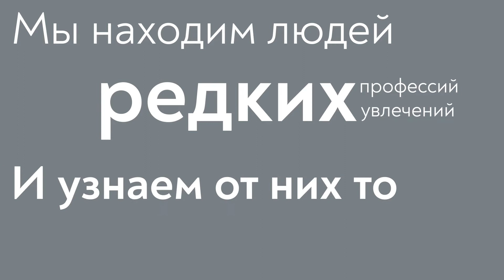5 каверзных вопросов СТРИПТИЗЕРУ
Почему женский стриптиз - это монотонное извивание у шеста? На какие ухищрения идут девушки стриптизеров, чтобы удержать их около себя? Перед кем они никогда не будут танцевать? Интересные секреты своей горячей профессии и жизни раскрыл стриптизер Антон Селиверстов.